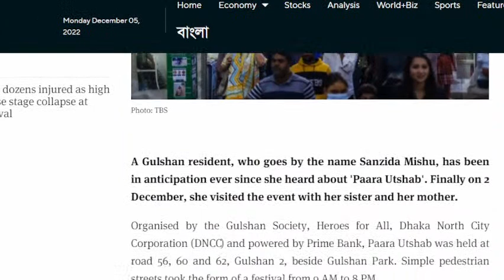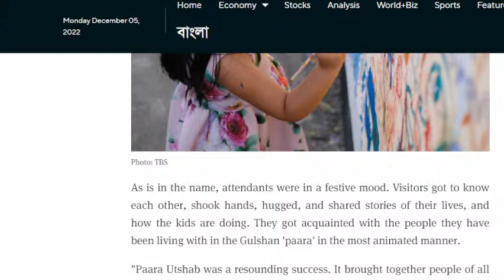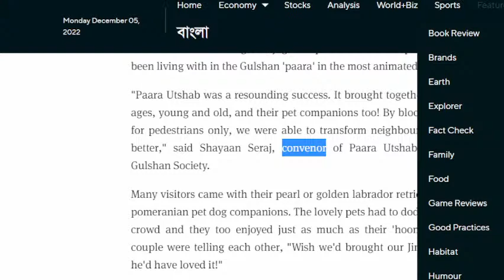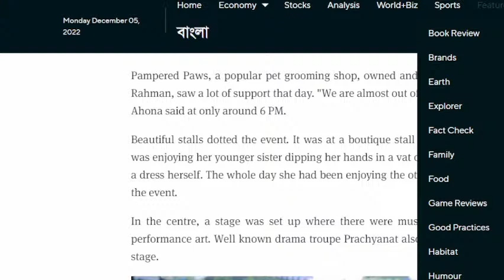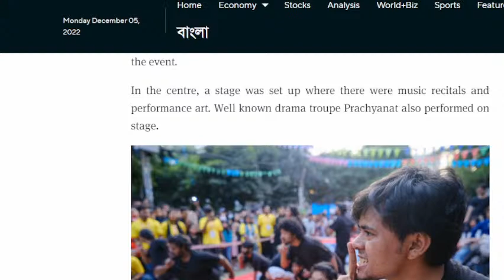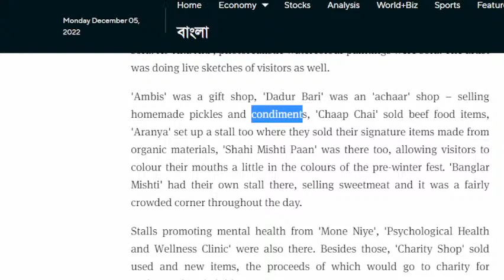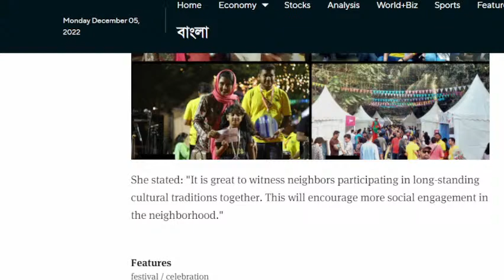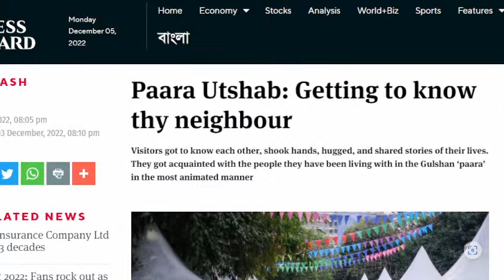Live Class- 289। Online Language Club | Learn English with TalentHut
Today we're
Discussion Topic-

যাদের পরিশ্রম করার ইচ্ছে আছে, ইংরেজিতে কথা বলার জন্য দৈনিক ২-৪ ঘণ্টা সময় দিতে পারবেন, এবং সত্যিকার অর্থেই ইংরেজিতে কথা বলা এবং উচ্চারনে দক্ষতা নিয়ে আসতে চাচ্ছেন তাদের জন্য এই Spoken English & Pronunciation কোর্সটি। ছাত্রছাত্রী, চাকরিজীবী, গৃহিণী, বিদেশগামি, চাকরিপ্রার্থী যে কারো জন্য এই কোর্সটি একটি উপযুক্ত কোর্স এবং TalentHut এর সবচাইতে জনপ্রিয় কোর্স এটি। আমাদের method class, practice session, presentation নিয়ে সাজানো হয়েছে এই অসম্ভব সুন্দর কোর্সটি।

289th live session of TalentHut Online Language club

আমাদের সাথে ইংরেজি চর্চা করতে আমাদের ফেইসবুক গ্রুপে জয়েন করতে পারেনঃ

*** আমাদের কাছে যারা সরাসরি কোর্স করতে চান তারা নিচের লিঙ্কে যেয়ে কোর্স সম্পর্কে ধারনা নিতে পারেন।

কোর্সে ভর্তি বিষয়ে জানতে আমাদেরকে ফোন করতে পারেনঃ
Prottoy sir (Course Coordinator & Spoken Course Teacher): 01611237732 (what's app)